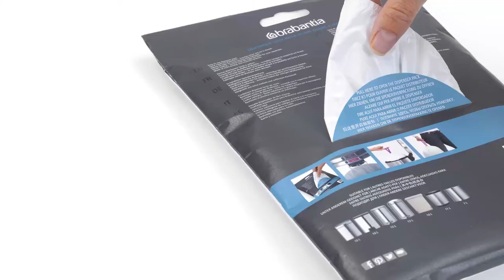Мешки для мусора PerfectFit - Brabantia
Мусорные мешки PerfectFit специально изготовлены для мусорных баков Brabantia. Для каждого бака свой размер мусорного мешка.

Изделия удобны в использовании. Мешок легко достать, затянуть и переносить благодаря стягивающей ленте.

Мешки изготовлены из особо прочного износостойкого полиэтилена.

Мешки легко устанавливаются благодаря специальным отверстиям, пропускающим лишний воздух.

Мешки изготовлены специально для мусорных баков Brabantia и они не видны при закрытой крышке.

Специальная маркировка позволяет подобрать мешки именно для Вашего бака. Внутри каждого бака имеется буквенно-цветовой код,  который позволяет легко подобрать мешки соответствующего размера, что гарантирует точное соответствие и всегда опрятный вид.

Мусорные мешки PerfectFit компании Brabantia выпускаются в ассортименте размеров и предлагаются в рулонах или в удобных упаковках-диспенсерах.